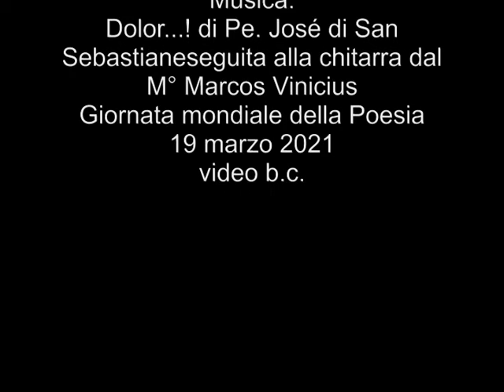Valbona Jakova: Mi ribello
Dolor...! di Pe. José di San Sebastiane
seguita alla chitarra dal M° Marcos Vinicius
Giornata mondiale della Poesia - Pellicanolibri
19 marzo 2021 - video b.c.